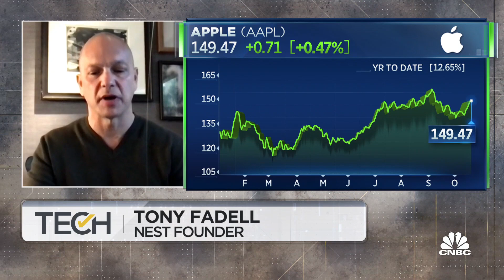Apple unlikely to go back to buying other companies' chips: Tony Fadell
Tony Fadell, iPod, iPhone co-inventor, Nest founder and Future Shape principal, joins 'TechCheck' to discuss Apple's product launch and how it's separated itself from the competition.

Apple said the new MacBook Pro laptops are “completely reimagined.” They will sport Apple’s M1 Pro chip, a new processor Apple says has a 10-core CPU that Apple says is 70% faster than its current M1 chip.

Apple also announced the M1 Max, a more powerful version of the M1 and M1 Pro. It has 57 billion transistors, Apple said, and a 32-core graphics processor. Apple says that its graphics processor compares favorably to current laptop graphics processors, especially when using less power.

Apple continues to define its processors using performance per power drain, instead of raw processing capability.

Silicon industry commentators will need to test these processors once they ship to customers to verify Apple’s claims.